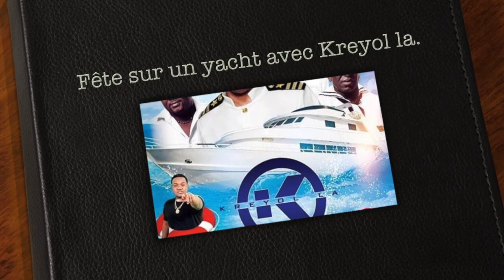Fête sur un yacht à Manhattan avec Kreyol la.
Fête sur un yacht à Manhattan avec Kreyol la. Kreyol la sur la rivière Hudson.